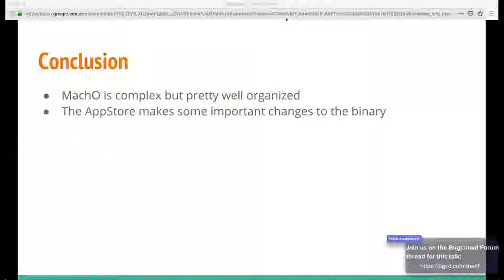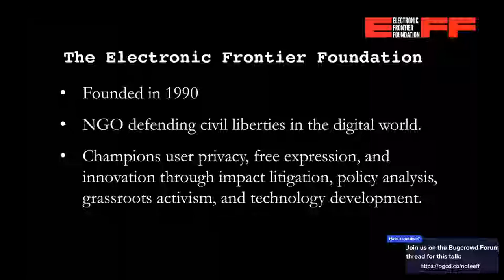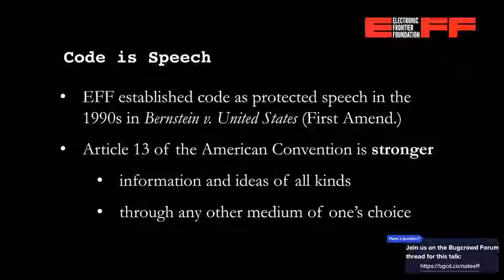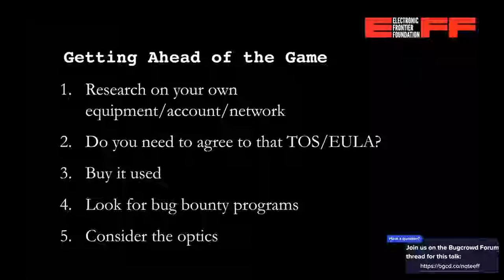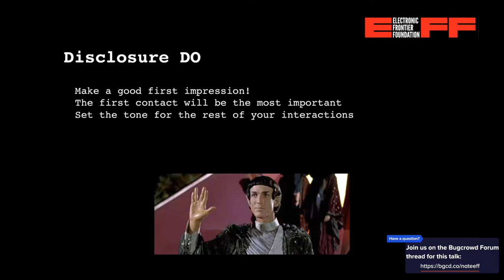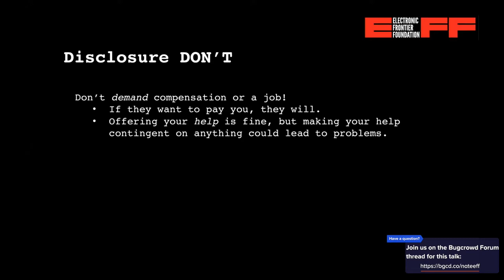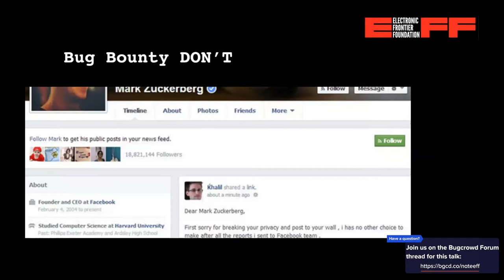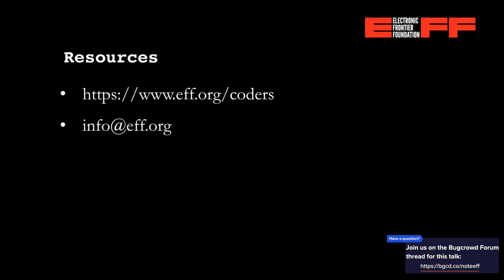The Law and You: Reducing the Cost of Free Speech by Nate Cardozo from EFF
Recorded live on January 19, 2019 at LevelUp 0x03.